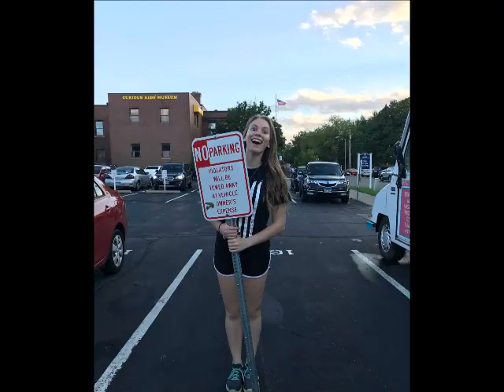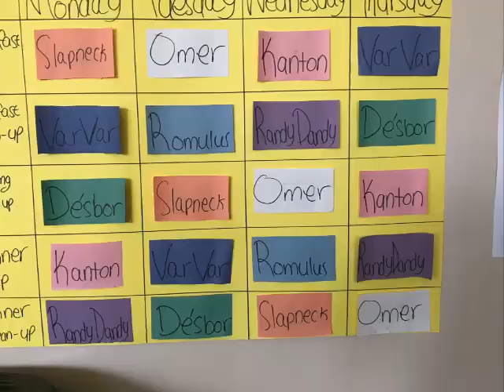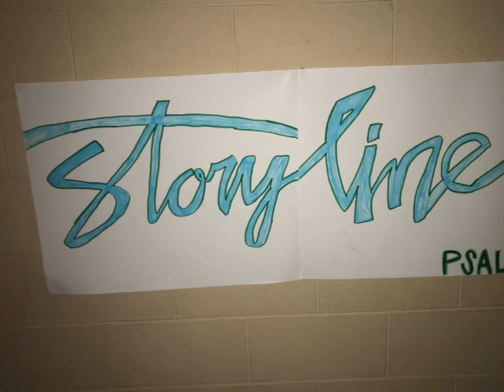PLC GB Youth Mission Trip 2019 Benton Harbor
Peace Lutheran Church, Green Bay
Youth Mission Trip to Benton Harbor, MI